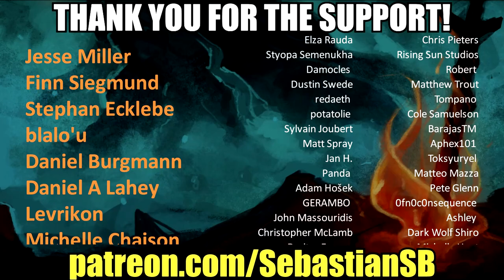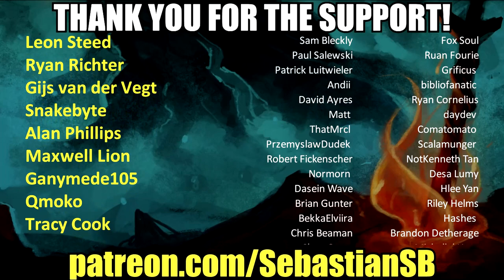Let's Play Halo: Reach Legendary Co-op Part 2 - ONI: Sword Base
Game Features

PC Settings/Optimization: Halo: The Master Chief Collection is now optimized for PC with mouse and keyboard support, native PC features, up to 4K UHD and at least 60 FPS**. Many games in the collection will include other setting options like ultrawide support, uncapped frame rate, adaptive sync support, FOV customization and more.

Campaign: Featuring Halo: Reach, Halo: Combat Evolved Anniversary, Halo 2: Anniversary, Halo 3, Halo 3: ODST Campaign, and Halo 4, The Master Chief Collection offers players their own exciting journey through the epic saga. Starting with the incredible bravery of Noble Six in Halo: Reach and ending with the rise of a new enemy in Halo 4, the games will release in order of the fictional story. When complete, the Master Chief’s saga will total 67 campaign missions.

Multiplayer: Each game released into The Master Chief Collection brings its own multiplayer maps, modes and game types. When finished, the collection will have the most diverse and expansive Halo multiplayer experience to date, with more than 120 multiplayer maps.

Halo Insider Program: The Halo Insider Program is the best way for Halo fans and community members to partner with 343 Industries to improve our games, products, and services. Halo Insiders may have opportunities to participate in public flights of in-progress Halo releases and provide feedback to the development team. Become a Halo Insider and join us on the journey to bring the rest of the Master Chief Collection to PC in the upcoming year.

Start your Spartan Career today with the iconic Halo: Reach. Relive the revered campaign and the pivotal battle for the planet Reach as Noble team fights to save humanity’s last stronghold. Enjoy legendary multiplayer experiences with generation-defining player customization, unforgettable maps, as well as classic game modes such as Firefight; fight alone or with squad mates to survive against endless waves of enemies deploying with ever-increasing difficulty.